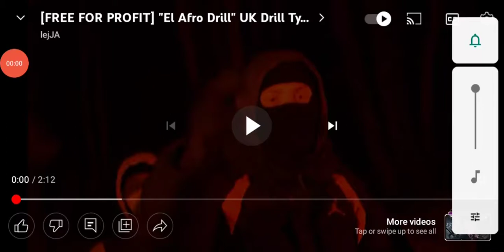IT-SAAC Lights Music: El Afro Drill